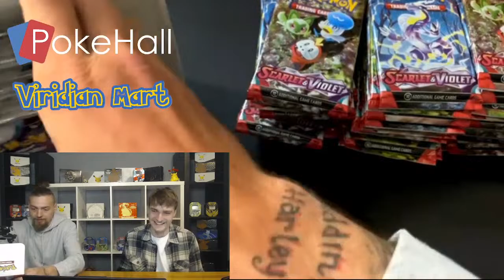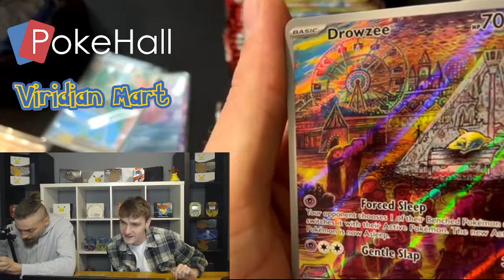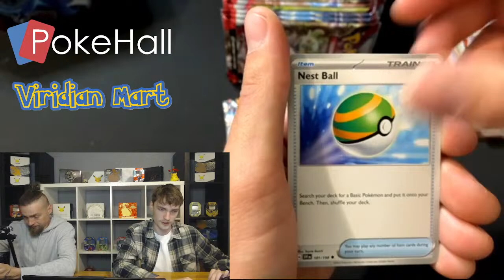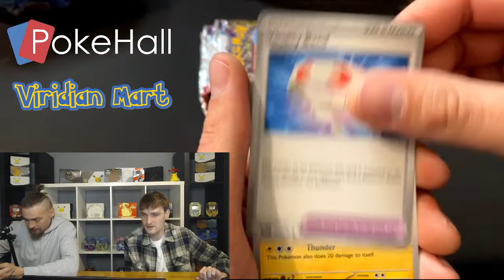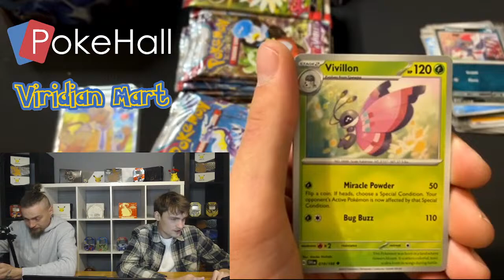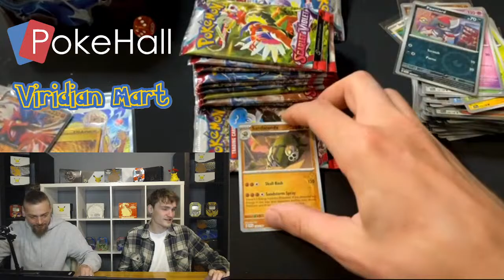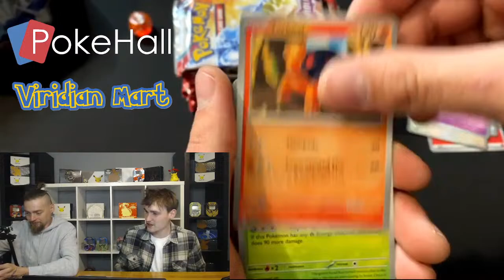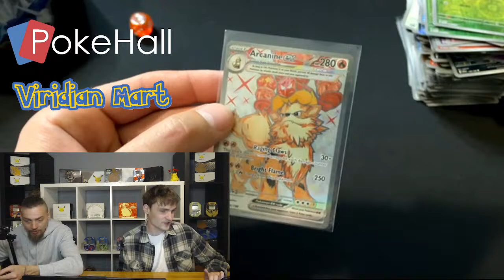Box Break #14 - 3x Scarlet & Violet Booster Box!